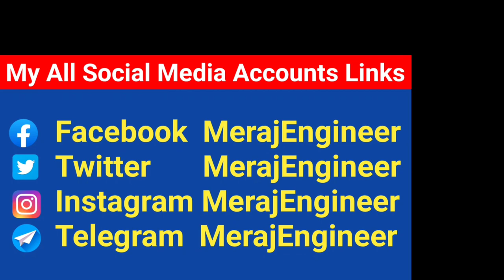Exhaust fan winding data | Perfect Engineer